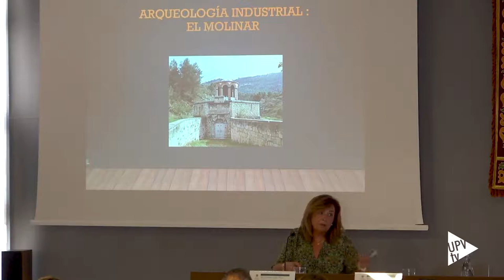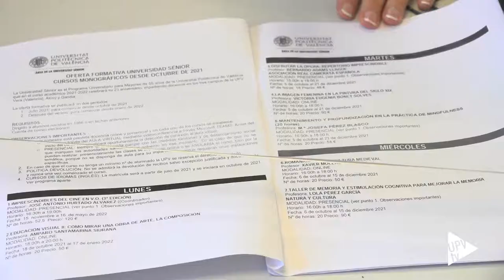La universidad sénior mejora la salud - Noticia @UPVTV, 20-09-2021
La formación universitaria sénior mejora la salud física y psíquica y el bienestar general del alumnado. Esta es la principal conclusión de la investigación Formación universitaria sénior. Informe sobre el impacto social en el estudiantado, presentada por la Xarxa Vives de Universidades y la Fundación Pere Tarrés. El estudio analiza los efectos de participar en la senior para el alumnado de las universidades de la Xarxa Vives; la Universidad Sénior de la UPV es una de ellas.